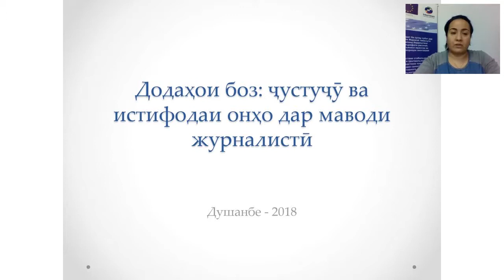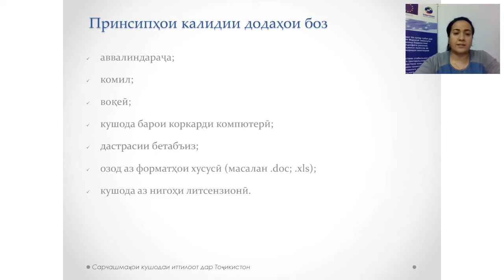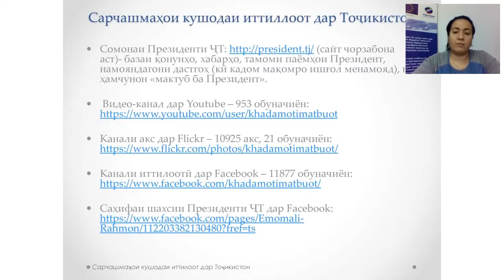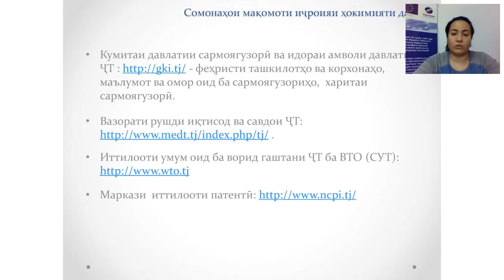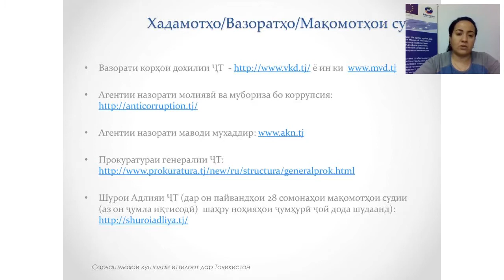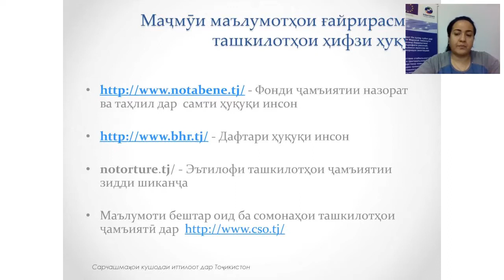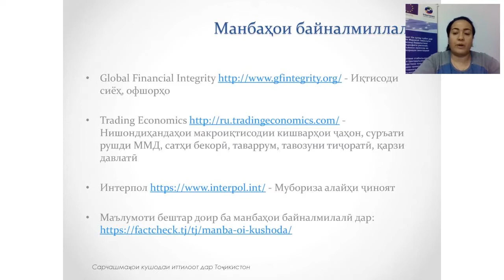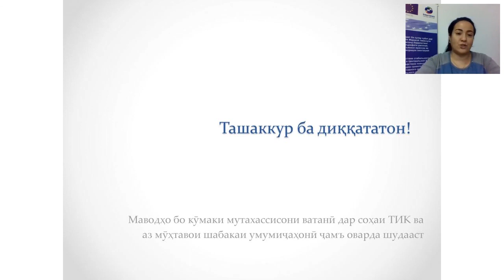Додаҳои боз: ҷустуҷӯ ва истифодаи онҳо дар маводи журналистӣ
Санаи 23 ноябри соли 2018 соати 16:00 вебинар дар мавзӯи "Додаҳои боз: ҷустуҷӯ ва истифодаи онҳо дар маводи журналистӣ" гузаронида шуд.
Аз вебинари мазкур Шумо бо мафҳуми "Додаҳои боз" наздиктар шинос шуда, нозукиҳои ҷустуҷӯ ва истифодаи онҳоро дар омода намудани маводи журналистӣ меомӯзед.

Барандаи вебинар - Фариштамоҳ Гулова, ҳаммуаллифи маҷаллаи электронии ICT4D, ки ба мавзӯи техноллогияҳои иттилоотӣ бахшида шудааст. Хонум Гулова муаллифи якчанд ташаббусҳо байни ҷавонони кишвар доир ба амнияти интернет, одоби электронӣ, додаҳои боз ва ташхису аёнигардонии додаҳои боз мебошанд.